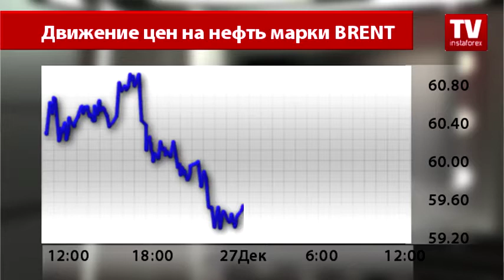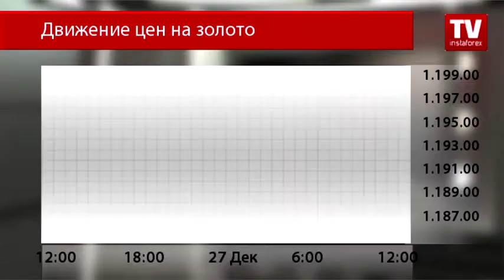Товарный рынок под давлением в ожидании Нового Года